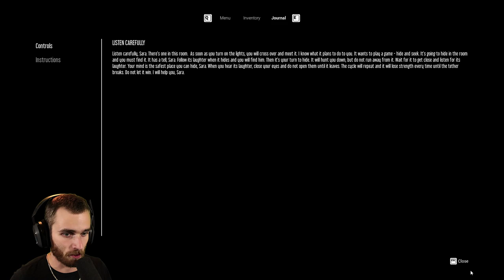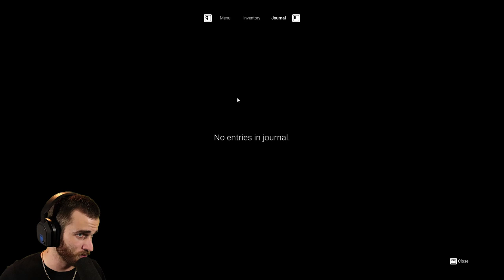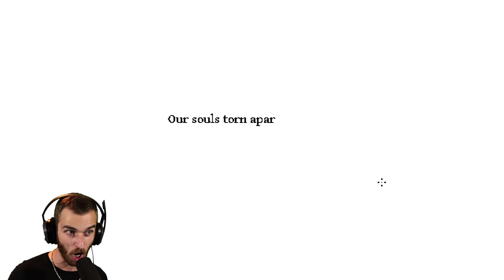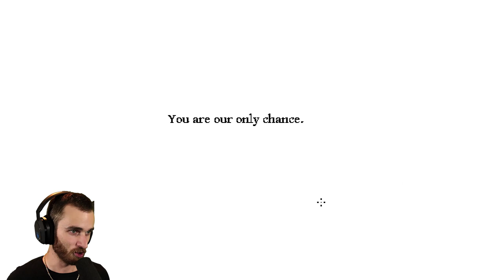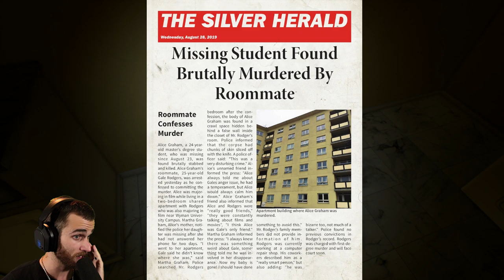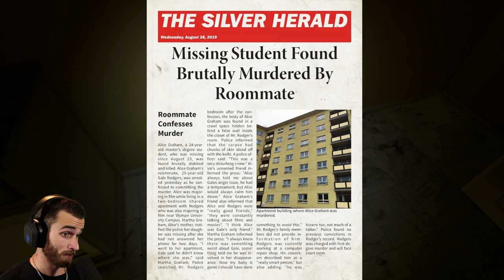THREE HORROR GAMES, ONE VIDEO [PLUS A BONUS GAME!]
I don't like to do the whole 'three random games' thing or whatever usually, but I'm so behind on all of these awesome looking indie horror games!

Play Raven's Point - Basement Demo on Itch.io!

Play Raven's Point - Basement Demo on GameJOLT!

Play Aloorees!

Play It Devours Our Souls!

Play Ghost of Tomorrow!